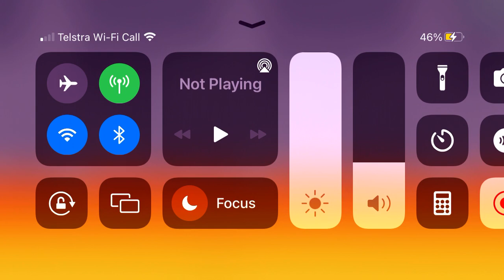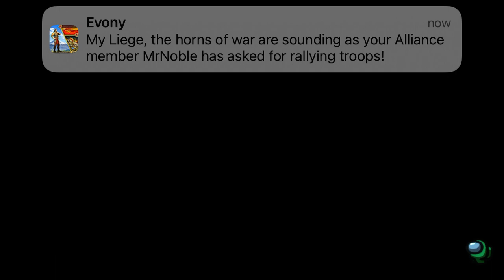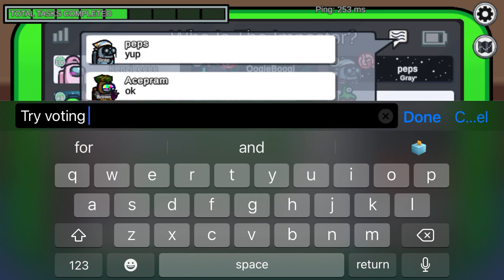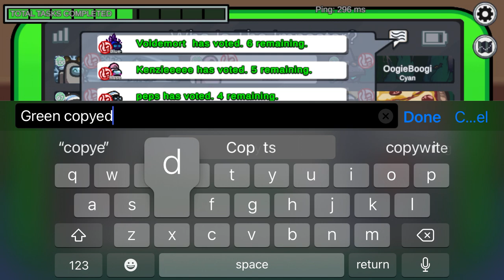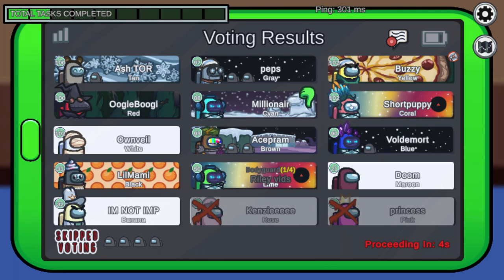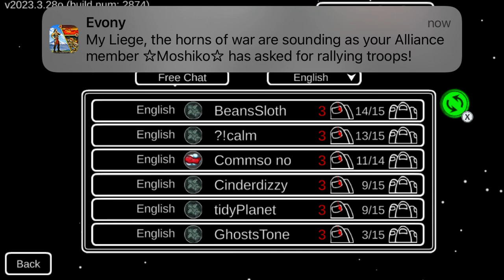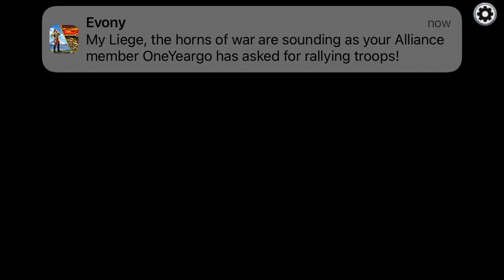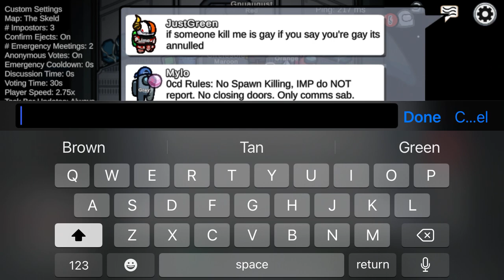52 minutes of me playing among us